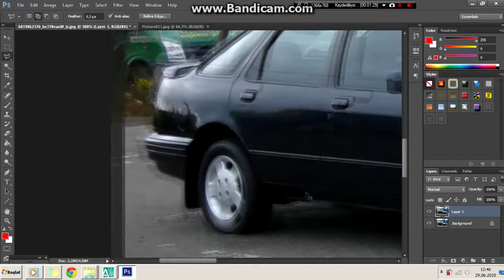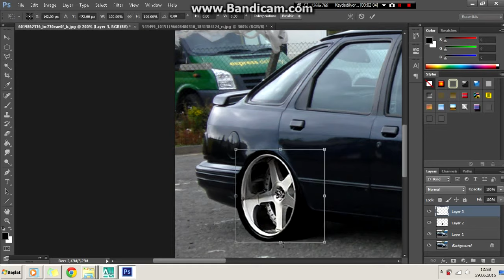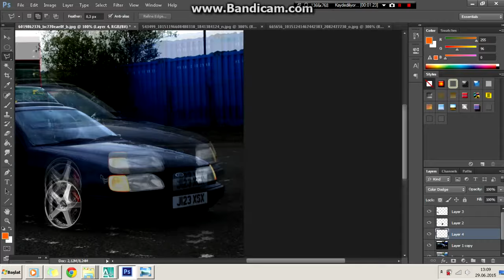Virtual Tuning - Ford Sierra #19